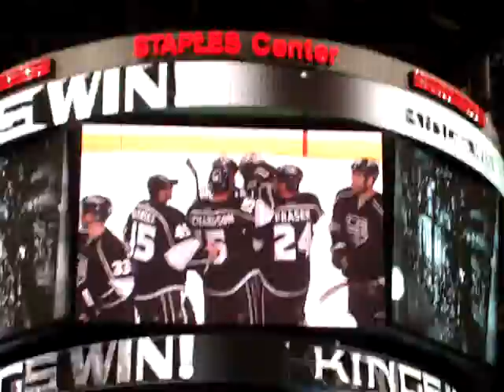Kings win! (vs Senators) - 1/23/2012